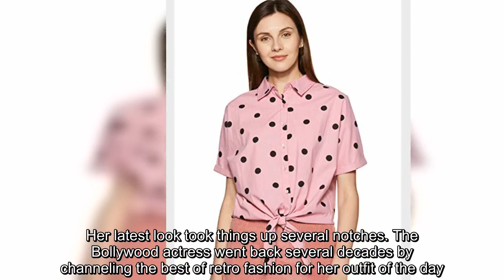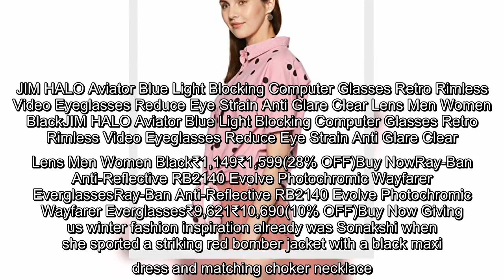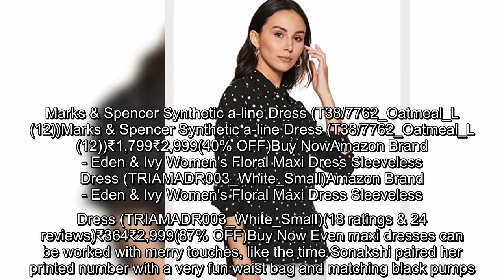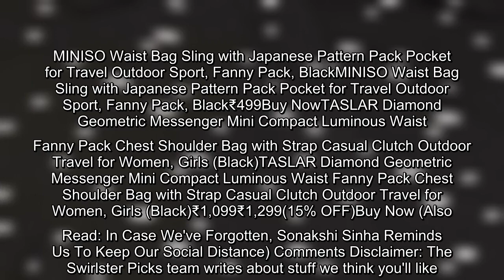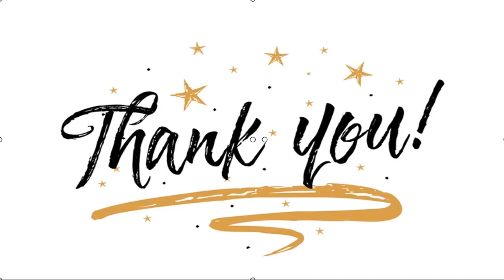✅ Sonakshi Sinha Throws Back To Retro Fashion In Vintage Chic Polka Dots And Curly Bob Hairstyle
✍  When it comes to celebrity style, Sonakshi Sinha is a class apart. Whether it's a pair of skinny jeans or a flowing midi skirt, her trademark sartorial sense ensures that she stands out from the crowd. Her latest look took things up several notches. The Bollywood actress went back several decades by channeling the best of retro fashion for her outfit of the day. With her short curly bob tied with a pink headband, Sonakshi's look saw her wearing a tied front polka dotted shirt with a candy floss pink skater skirt.Amazon Brand - Inkast Denim Co. Women's Polka Dot Loose Fit Half Sleeve Cotton Shirt (SS19INKTP001B_Ash Pink XS)Amazon Brand - Inkast Denim Co. Women's Polka Dot Loose Fit Half Sleeve Cotton Shirt (SS19INKTP001B_Ash Pink XS)₹479₹1,299(63% OFF)Buy NowForever 21 Women's Polka dot Regular fit Shirt (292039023_Black/Cream Medium)Forever 21 Women's Polka dot Regular fit Shirt (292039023_Black/Cream Medium)₹574₹1,149(50% OFF)Buy Now Looking like the very definition of geek chic, whe ...